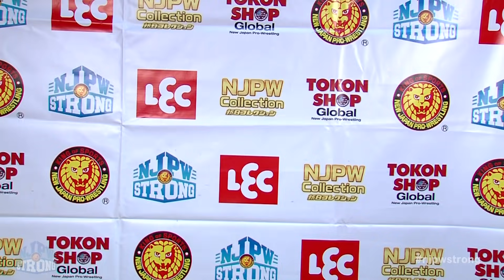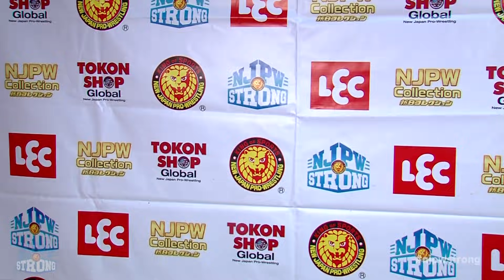小島 聡「俺にはこの最強の剛腕があるからな」6.19 njpwSTRONG​​ EP.45 njignition​​ Backstage comments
2021年6月19日 NJPW STRONG Episode 45
NJPW STRONG は 新日本プロレスワールド で配信中！登録＆視聴

Backstage Comments:
・Alex Coughlin
・Josh Alexander
・Barrett Brown & Bateman
・Adrian Quest & Fred Rosser
・Satoshi Kojima